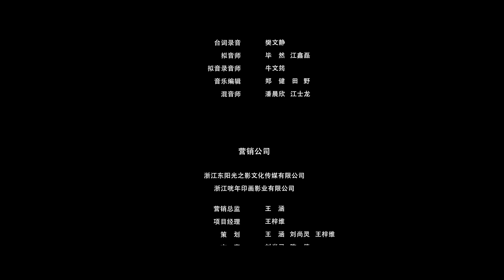ENG SUB 《夫君请自重》Cinderella is love expert EP 14 ▶ 娇俏冷王爷捕获少女心，大胆追妻宠不停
▶▶正片全集Playlist:
ENG SUB 《夫君请自重》Cinderella is love expert EP 01▶娇俏冷王爷捕获少女心，大胆追妻宠不停
💬剧情简介：
　　少女作家沐小夕穿越到自己写的虐主小说里，必须完成任务才能回家。却不料因为她的到来，原本一生悲惨的秦川，竟然获得了能够听到沐小夕心声的能力。借助女主心声，提前预知未来，两人的命运也发生了无比爆笑的纠缠。
✡️主演：杨泽/屠芷莹
🔢集数：24集

👇👇👇更多推荐👇👇👇
📺《披巾斩棘的大小姐/Lady Revenger Returns from the Fire》落难千金到镖局女侠，手撕仇人全程高能!
📺《一吻傾城/Supervisor Husband》专业亲吻，全程高能！😘亲吻指导穿越漫画游戏中修炼爱情